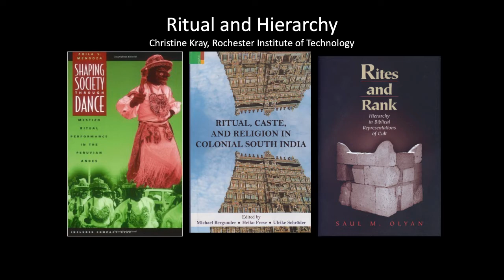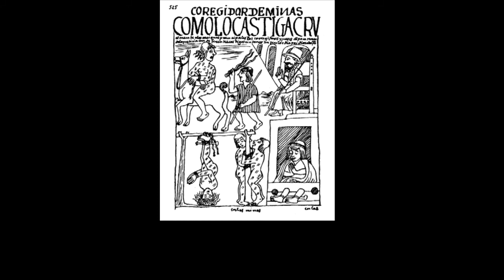Ritual and Hierarchy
Lecture by Dr. Christine Kray for Ritual and Performance (ANTH-245), Rochester Institute of Technology, Dept. of Sociology and Anthropology